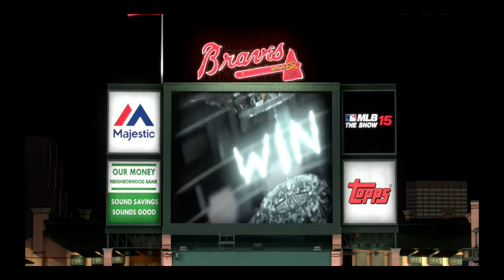Huge Divisional Game! - MLB 15 the Show Braves Franchise Episode 18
I do not own nor claim to own anything in my videos except my voice.

Here at the TheSportsMaster YT Channel, TheSportsMaster (me) will take you on through the ups and downs of sports franchises as well as the personal journeys of MyPlayer Characters. You will see Broadcast/Highlights of Franchise mode and a more laid back style of commentary for MyPlayer modes. Thank you guys for watching, PEACE!